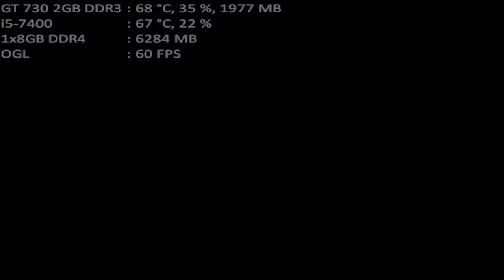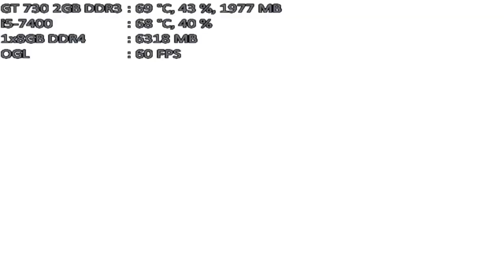mugen 1.1 mugen fighting jam 1.1 team ben shapiro vs girls frontline